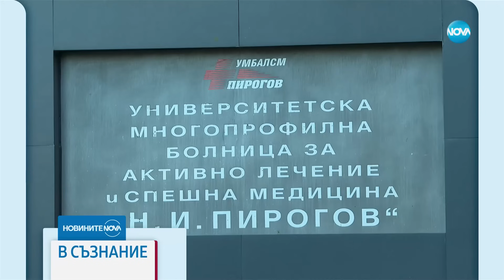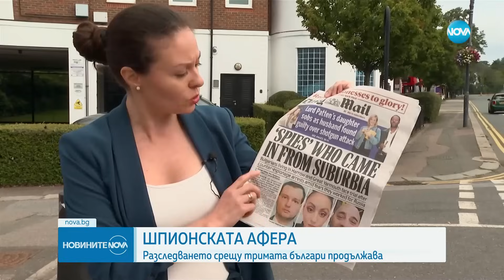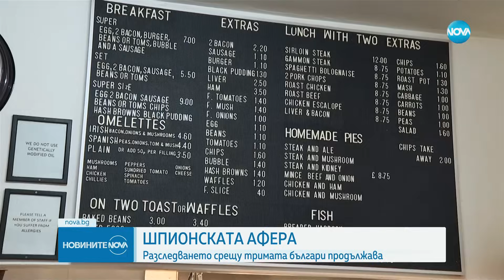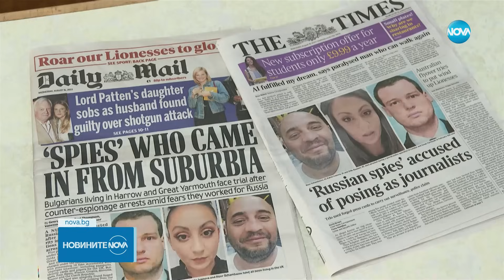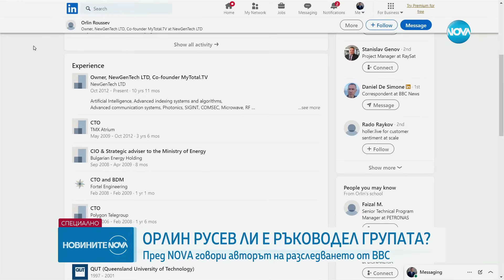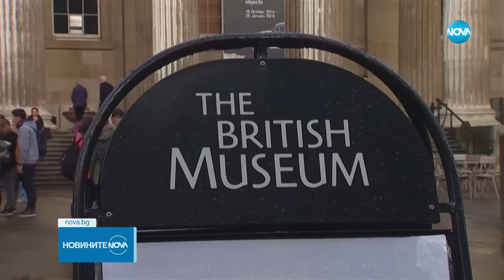Новините на NOVA (17.08.2023 - обедна емисия)